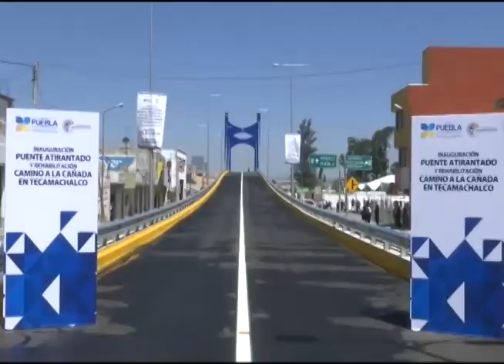Inaugura Moreno Valle camino a la Cañada en Tecamachalco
La obra tiene un costo de 43 millones 673 mil pesos y beneficiará a más de 28 mil pobladores del municipio